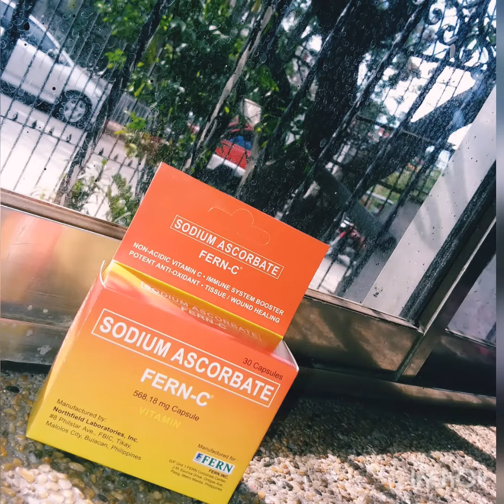FERNC dance challenge by Sarah G